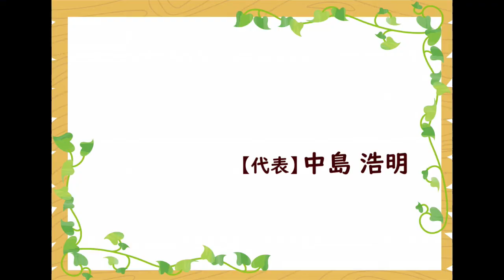チョウジュバイ（長寿梅）の花・樹高・剪定 ～花と実が同時に見られる木～ 加須市・久喜市・幸手市の植木屋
植木の剪定・伐採・消毒・抜根・外構工事など、幅広く対応できます。

今回はチョウジュバイのお話です。

チョウジュバイは花期が長く、花がウメに似るため
「長寿梅」と名付けられたそうです。

チョウジュバイのことでご不明点がございましたら

◆作業内容
天然竹垣他

【対応エリア】
◆埼玉県
加須市　久喜市　春日部市　羽生市　鴻巣市　幸手市　白岡市　蓮田市　北本市　桶川市

◆群馬県
館林市

◆栃木県
佐野市

■屋号
中島造園

■代表者氏名
中島浩明